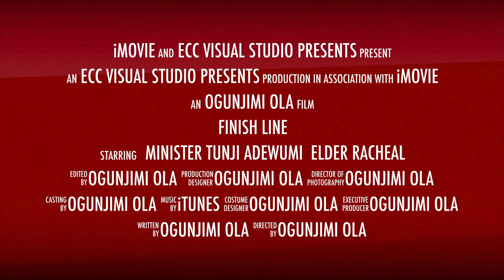Minister Tunji and His Youth Choir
Emmanuel christian center hosts: Minister Tunji Adewumi and his youth choir